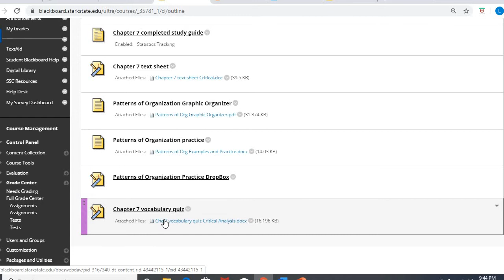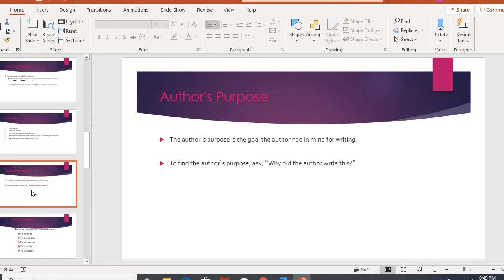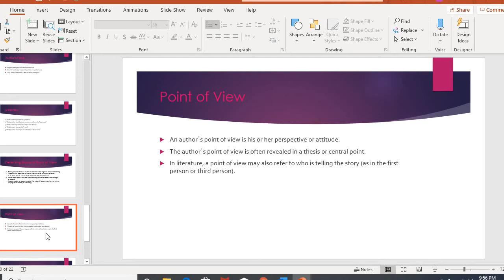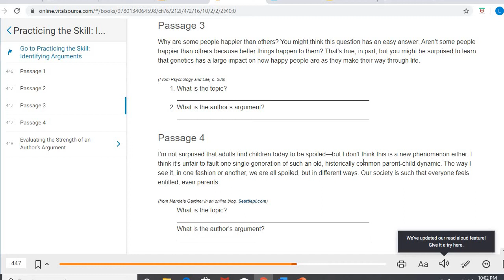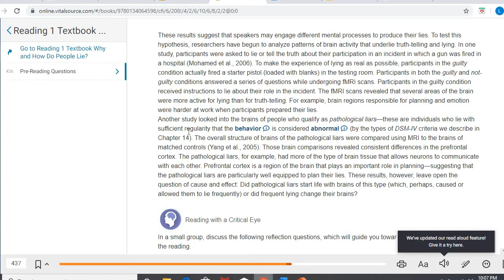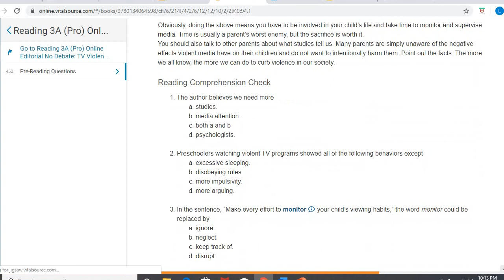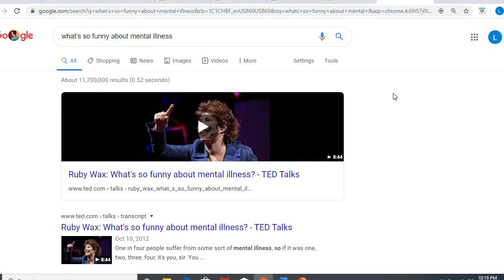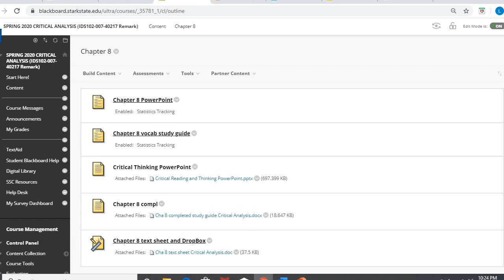Critical Analysis Thursday April 2